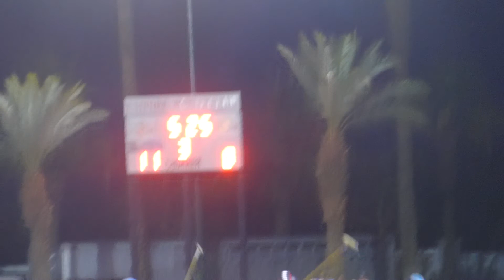Polo Tournament 2015 Western Preliminary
OC Polo B vs. Poway Pride at the Western Preliminary Interscholastic Polo Tournament at Empire Polo, Indio CA